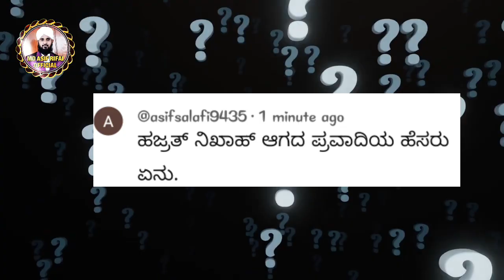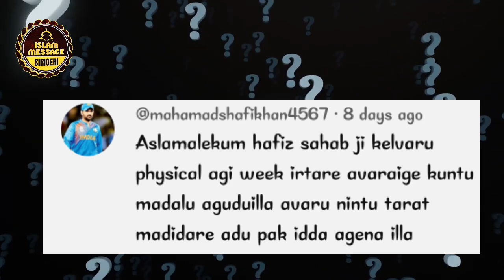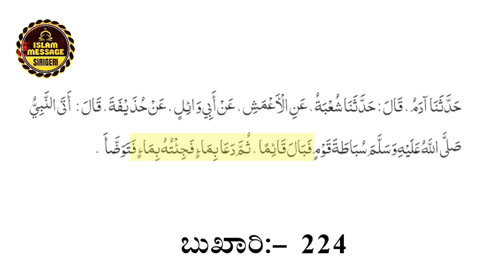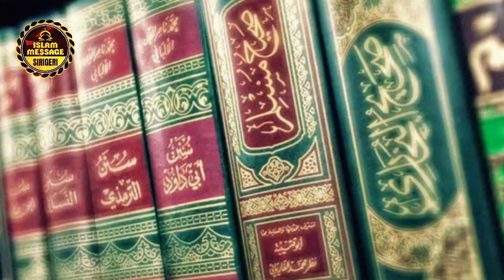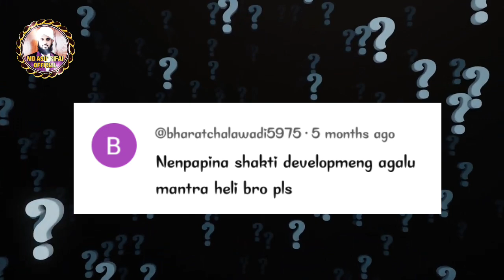Islamic question and answer | ನಿಮ್ಮ ಪ್ರಶ್ನೆಗೆ ನಮ್ಮ ಉತ್ತರ | ನಿಕಾಹ್ ಆಗದಿರುವ ಪ್ರವಾದಿಗಳ ಹೆಸರು ? QNA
ನಿಮ್ಮ ಪ್ರಶ್ನೆಗಳಿಗೆ ಇಲ್ಲಿ ಉತ್ತರ ಸಿಗುತ್ತದೆ ಏನಾದರೂ ಇಸ್ಲಾಮಿನ ಬಗ್ಗೆ ಪ್ರಶ್ನೆಗಳಿದ್ದರೆ ಇಲ್ಲಿ ಕೇಳಬಹುದು ? ನಾವು ಉತ್ತರಗಳನ್ನು ನೀಡುವುದಕ್ಕೆ ಆದಷ್ಟು ಪ್ರಯತ್ನಿಸುತ್ತೇವೆ.

MD ASIF RIFAI OFFICIAL FACEBOOK PAGE LINK 🖇️🖇️🖇️

WhatsApp connect :-